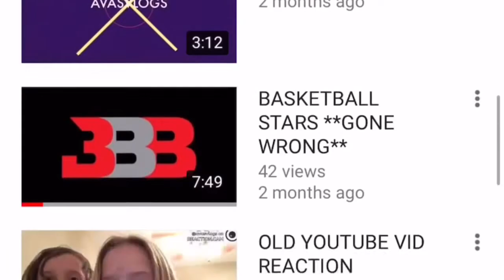I BROKE HER!😱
aye YO GUYS SO TODAY I HAD MY FIRST BASKETBALL GAME!! IT WAS CRAZY WE ALMOST WON!!! BUT ANYWAY HOPE U GUYS ENJOYED THIS VIDEO IM GOING TO TRY AND UPLOAD EVERY DAY its just realllllllllly hard... BC PRACTICE AN HMW AN YEA YA U GET IT BUT YEA HOPE U ENJOYED BYIIIIIEEEE!

Musically:  Ava_Baker19
Xbox: Ava Baker14